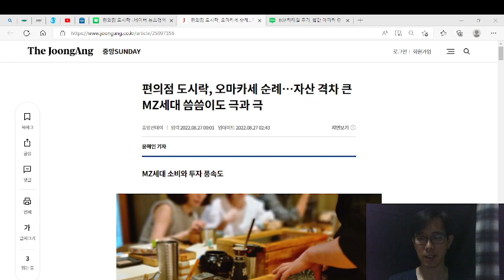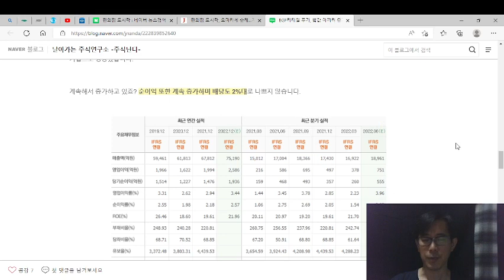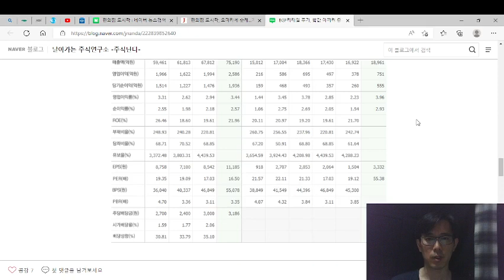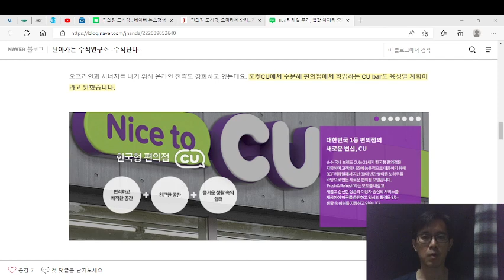BGF 리테일, 편의점 주식, 일본 버블붕괴후 1,152% 성장한 편의점 회사 처럼 될 수 있을까?